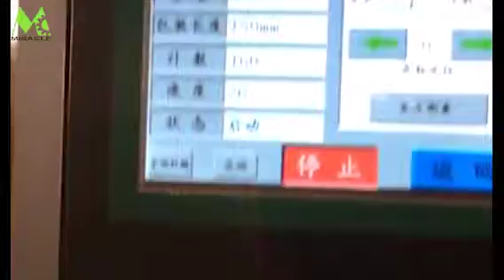Full Automatic Sachet Water Juice Bag Filling Sealing Making Machine